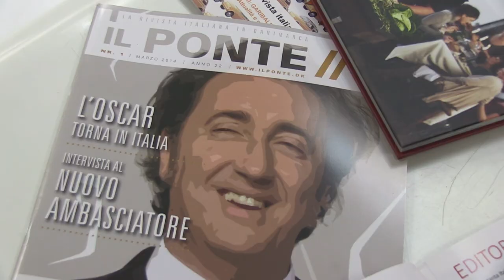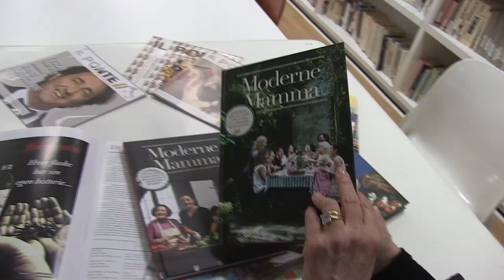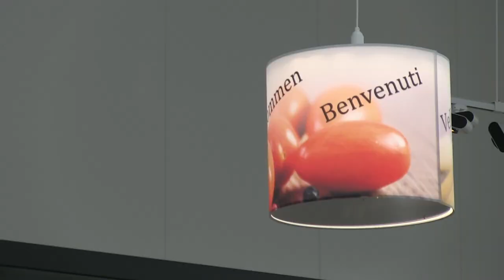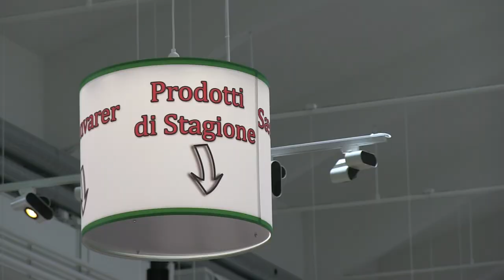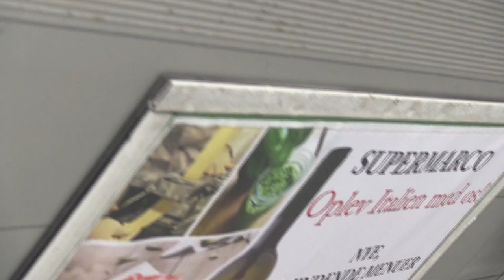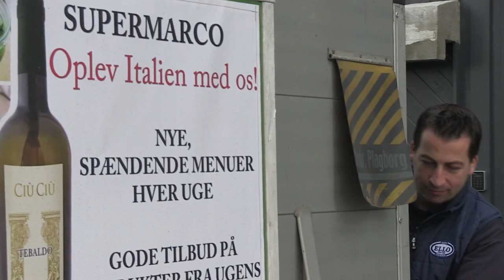ITALIANI IN DANIMARCA